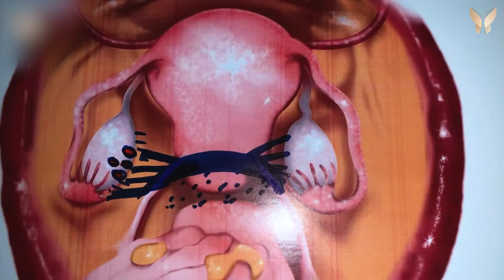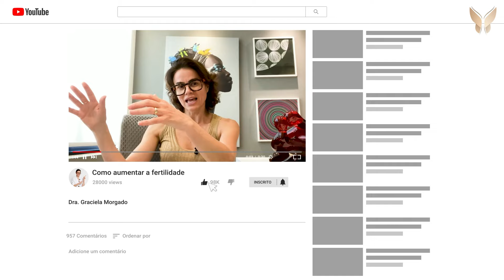DESCUBRA AGORA qual o MELHOR EXAME para DIAGNOSTICAR a ENDOMETRIOSE!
O exame de imagem de endometriose (seja ultrassom ou ressonancia)  é uma ferramenta poderosa que pode revelar muito mais do que você imagina sobre sua saúde. Descubra como esses exames podem identificar a extensão da endometriose, ajudar no planejamento do tratamento e melhorar sua qualidade de vida. Entenda a importância de um diagnóstico detalhado para um cuidado mais eficaz.

O que é o mapeamento de endometriose?
Como é realizado o mapeamento de endometriose?
Quais são os benefícios do mapeamento de endometriose?
O mapeamento de endometriose é doloroso?
Quais informações o mapeamento de endometriose pode revelar?
O mapeamento de endometriose é necessário para o tratamento?
Como o mapeamento de endometriose pode influenciar o plano de tratamento?
Quais exames são usados no mapeamento de endometriose?
O mapeamento de endometriose pode identificar a gravidade da doença?
Quem deve realizar o mapeamento de endometriose?
Com que frequência devo fazer o mapeamento de endometriose?
O mapeamento de endometriose substitui outros exames?
Quais são os riscos associados ao mapeamento de endometriose?
Como o mapeamento de endometriose pode melhorar a qualidade de vida?
Quais são as limitações do mapeamento de endometriose?